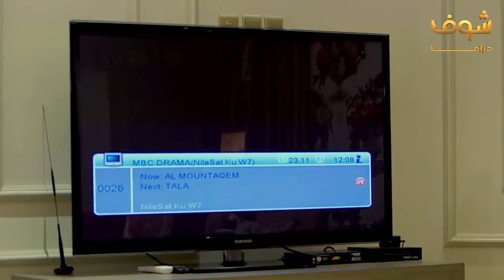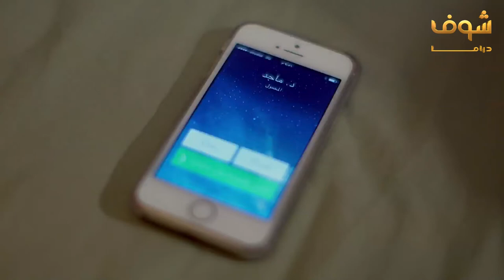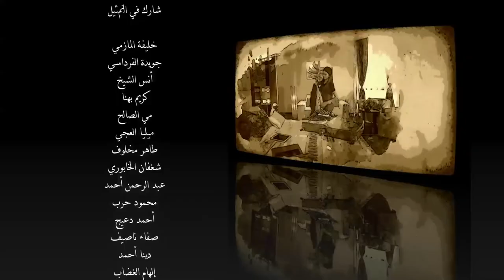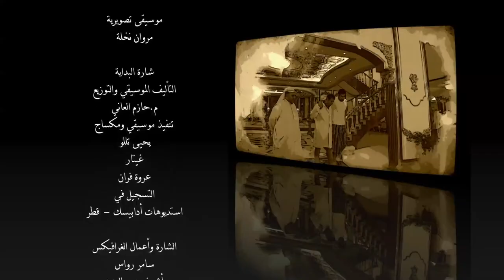مسلسل أوراق من الماضي الحلقة 25 الخامسة والعشرون | HD - Awrak Men AlMadi Ep25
أوراق من الماضي الحلقة 25 أوراق من الماضي الحلقة الخامسة والعشرون أوراق من الماضي 25 تدور أحداث المسلسل في قالب من الدراما الاجتماعية والبوليسية الغامضة المشوّقة، حيث نشهد الصراعات التي تدور بين مُديريّ شركتين من أكبر الشركات الاستثمارية بسوق العمل الحر.. يتباريان في مجال الطباعة والنشر فتلتهب بينهما المنافسة موُلدة لنا أحداث وتطورات مثيرة.  بطولة | Cast عبدالعزيز جاسم | Abdel Aziz Jasem باسمة جمادة | Basima Hamade زهرة الخرجي |Zahra AlKharji إخراج | Director حسان داوود | Hassan Daoud تأليف | Author محمود الجعفوري | Mahmoud AlJaafoury إشترك في القناة لتصلك جميع الأعمال حال عرضها Like مسلسل أوراق من الماضي الحلقة 25 مسلسل أوراق من الماضي الحلقة الخامسة والعشرون مسلسل أوراق من الماضي 25